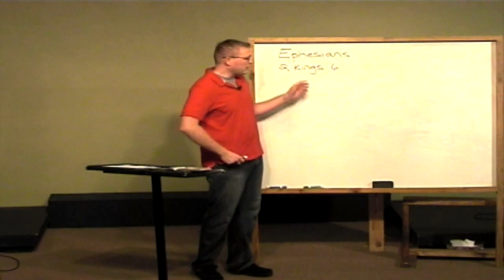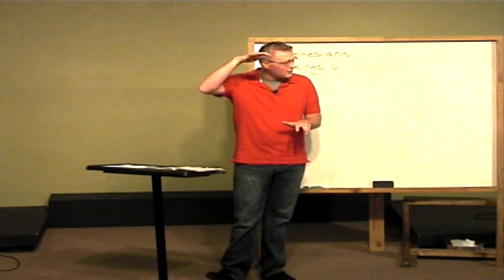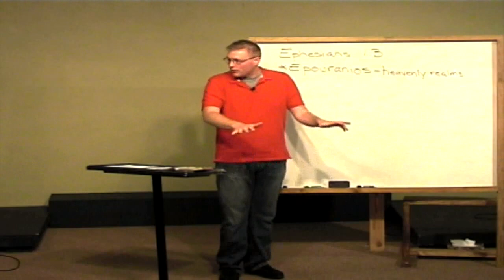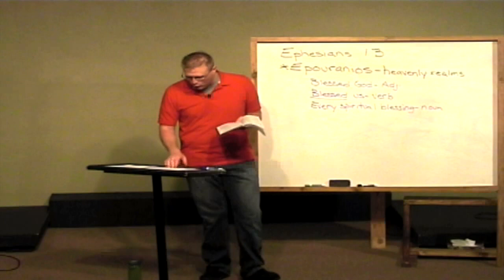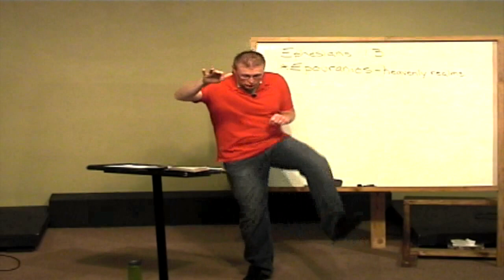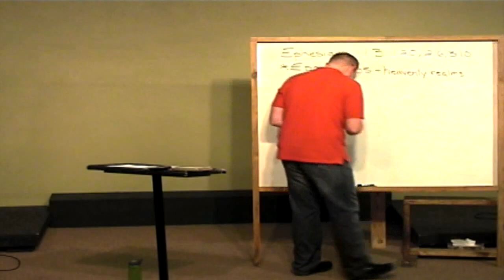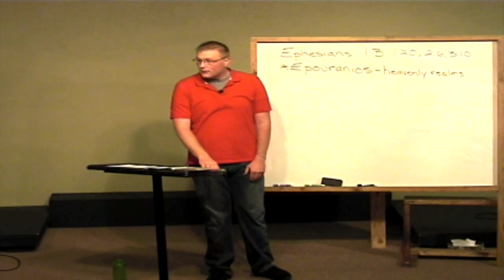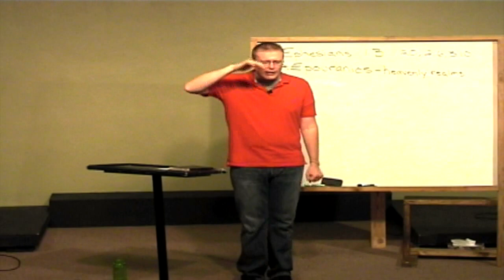Nathan Johnson — Heavenly Realms (Ephesians)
Originally Preached: May 3, 2012